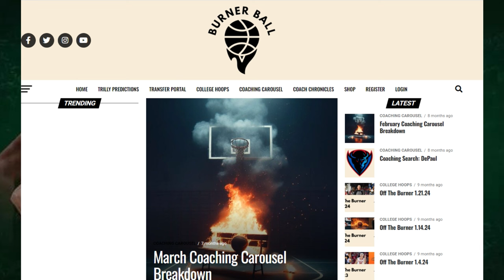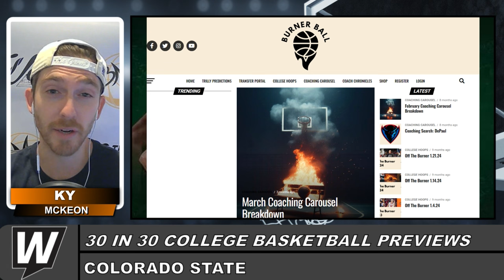Colorado State Rams Men's Basketball Picks & Predictions | 2024-25 College Basketball Team Previews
🏀 College basketball betting expert Adam Trigger is prepped for the 2024-25 college basketball season to begin, giving his team previews before action tips off in November! In this installment he looks at the Colorado State Rams men's basketball team giving his picks and predictions for the regular season!

Colorado State Rams Men's Basketball 2024-25 Season Preview

🏀 Team: Colorado State Rams
📍 Location: Fort Collins, CO
🏟️ Home Arena: Moby Arena

Odds:
📊 Odds to Win Mountain West: +1000
🏆 Odds to Win the NCAA Tournament: +40000

Key Facts:

The Colorado State Rams are led by head coach Niko Medved, known for turning the Rams into a consistent force in the Mountain West.

The Rams' home court, Moby Arena, is famous for its electric atmosphere and passionate fan base.

Returning star Joel Scott, one of the top forwards in the conference, will be a key player for the Rams this season.

The team has made several recent NCAA Tournament appearances and is hungry for more success in the 2024-25 season.